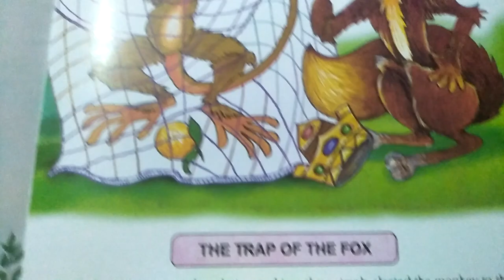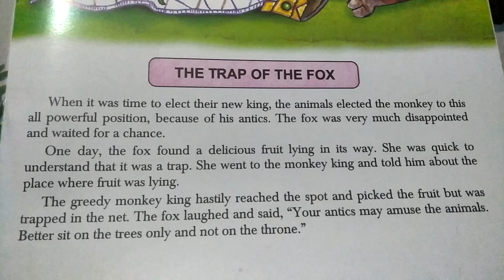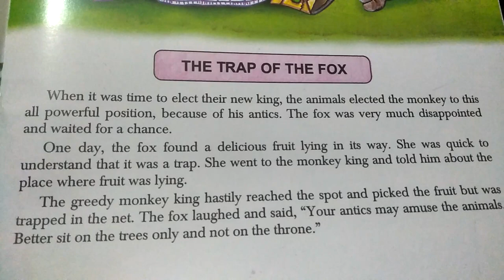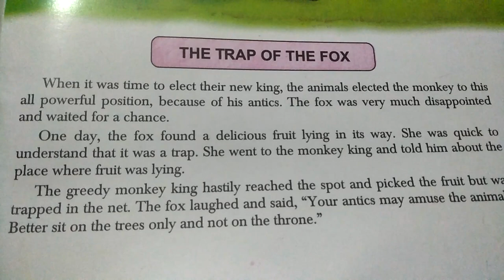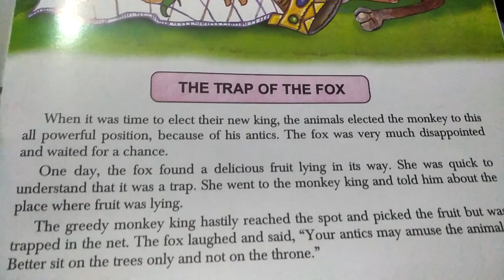The Trap of the fox amazing story for kids with great moral value in educational channel by Ritashu